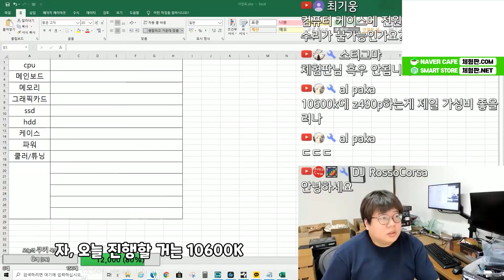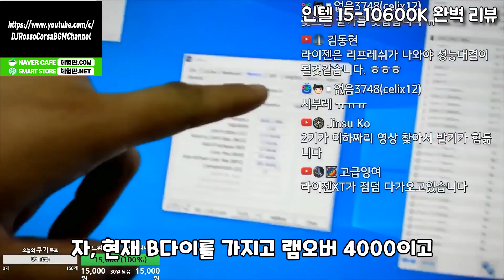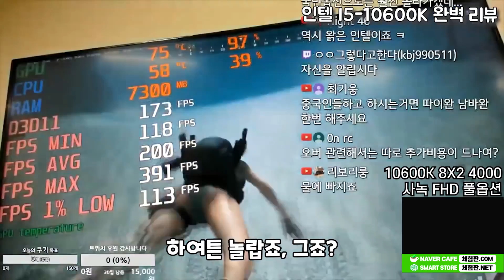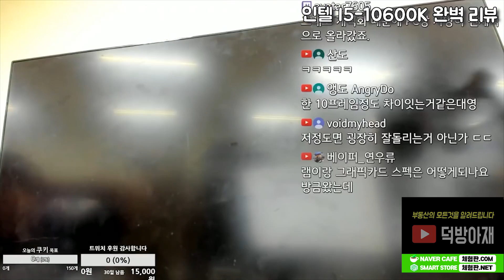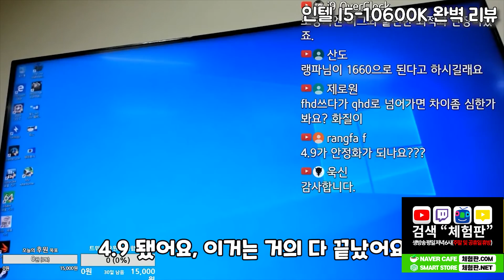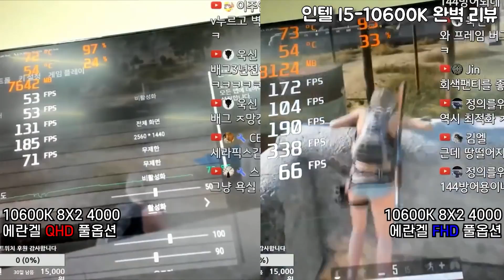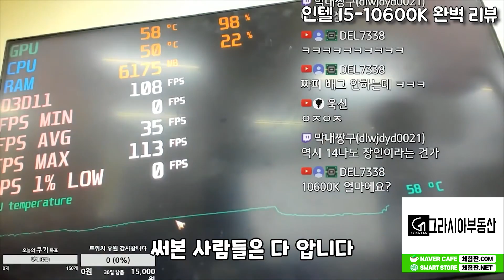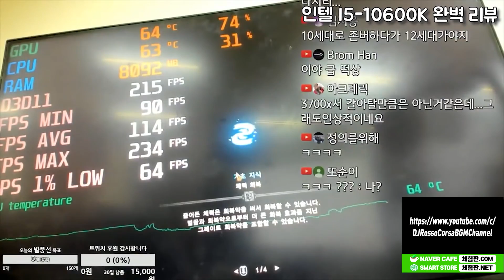[체험판]인텔 I5 10600K 완벽 리뷰(재업)